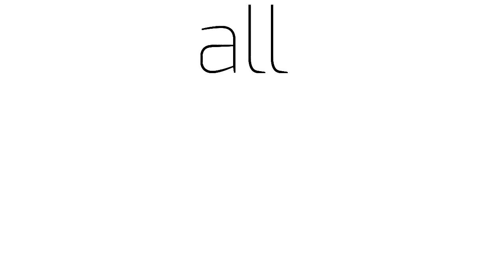~Black~ |flipaclip (AMV)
Lemme sleeeep, pls.
I worked so hard on this, and it wasn't even planned. Geeeeeeezzzzz... I'm so proud of it.
Anyway, it's a little introduction to a series that I'm planning since weeks. It's called The Grimm's Show and it has so many secrets, so you can make some theories about it if you like.;)

Characters (in the right order): Patrick, Juliet, Taylor, Plushie(?), Jack, ?, Daniel and Pino. Probably that two big wolfs are Pino and Daniel, just as Grimm's.(They are shape changers)